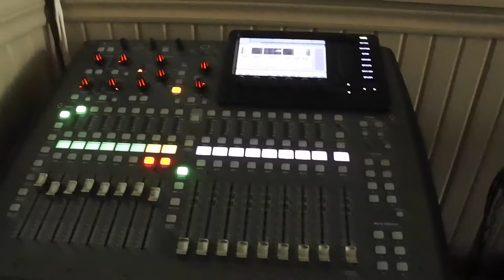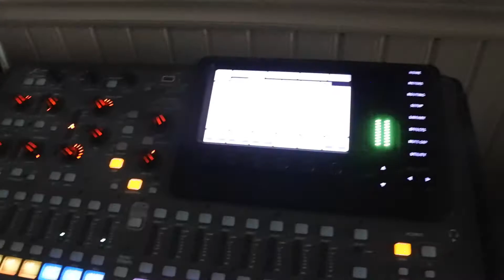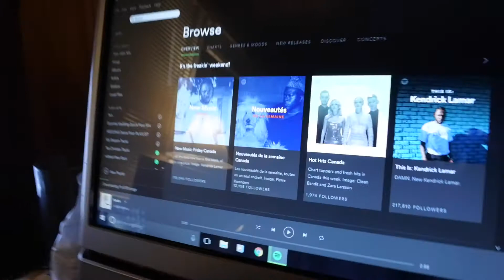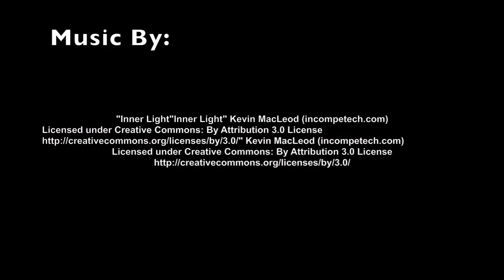April 14th 2017 vlog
Me & my boy spend Good Friday together. We also stuck my GoPro under the boardwalk lol